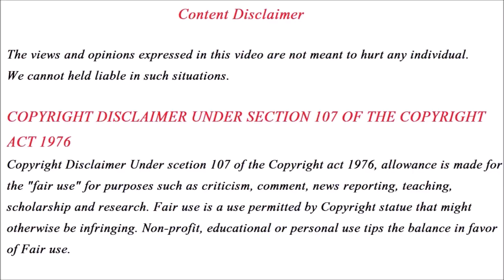What is Digital Currency? How to earn Digital Currency Free - Money Earning Tips -Iam Amar - Part-2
Digital Currency என்றால் என்ன ? Blockchain Technology என்றால் என்ன? அது எப்படி செயல்படுகிறது. நாம் மொபைல் மூலம் இலவசமாக Digital Currency சம்பாதிப்பது எப்படி? இந்த மூன்று விஷயங்களை தான் நாம் இந்த வீடியோவில் பார்க்க போகிறோம். இந்த வீடியோ மொத்தம் மூன்று பாகங்களாக உருவாக்கப்பட்டுள்ளன.

Amazon Link to Buy my Book :
Avoid Failures and Know the Secret Ways to Earn Money Online in Tamil: Avoid Fake Online Jobs

More Keywords :
what is digital currency,
how does digital currency work,
digital currency bitcoin,
what is bitcoin in tamil,
about cryptocurrency in tamil,
free bitcoin in tamil,
bitcoin mining meaning in tamil,
what is blockchain technology,
blockchain programming,
Earn money bitcoin,
free bitcoin earn tamil,